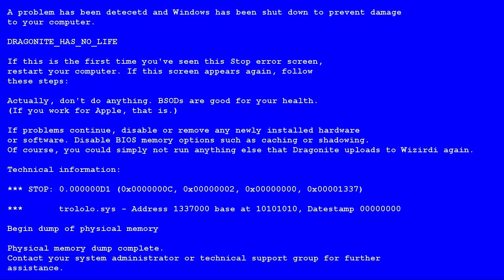ТИКТАК, Я ЭТО ТЕБЕ НИКОГДА НЕ ПРОЩУ!